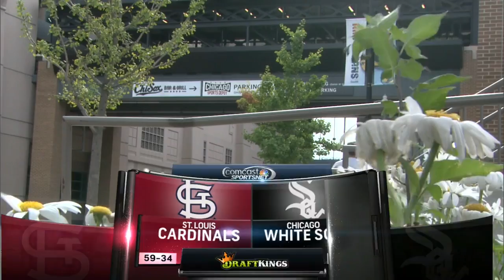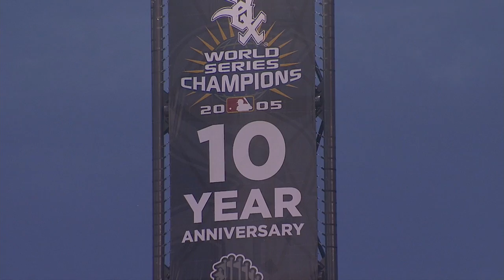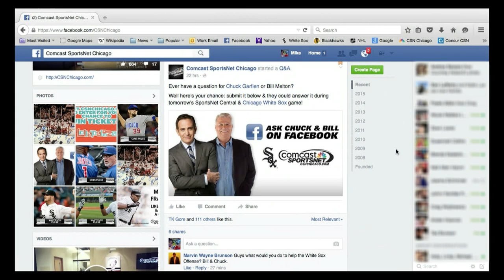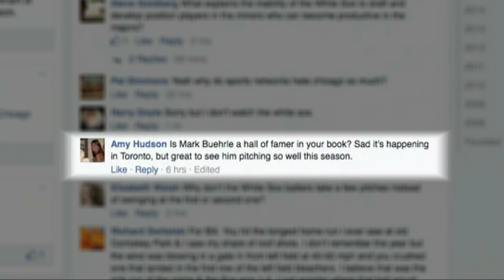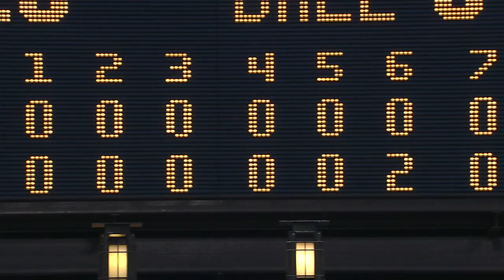SLN AT CHA - July 23, 2015